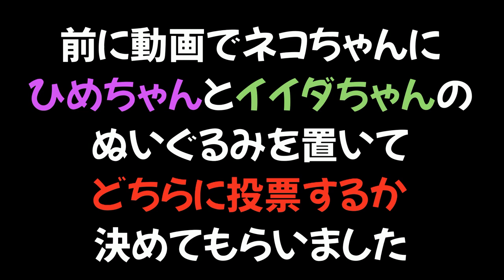マリオ35周年の記念フェスに参加するだけで抽選で貰える記念品があるらしい!!うなぎの実況 #122【スプラトゥーン２】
【危険】イカの集団が密集していたので注意をして自粛を呼びかける遊びｗｗｗ

【ミニゲーム】鬼殺隊になって猗窩座の鬼とガチの鬼ごっこをする遊びが面白かったｗｗｗ